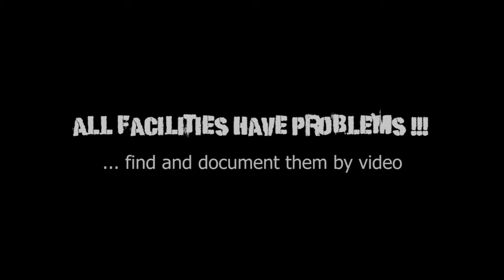APHIS Enforces Animal Welfare Act ???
(tweet)
Rector believes that Lolita's substandard situation may not be remedied through the lawsuit and has made a call to action for animal rights activists to demand APHIS be called into a congressional oversight committee to explain how Lolita's tank is compliant under points of law and not under a "nonexistent" waiver.

Ex-trainer and 20 yr veteran of direct animal rights activism, Russ Rector, states .."there is no mechanism in the AWA to waiver a violation, especially when it comes to the critical amount of living space. That's why it's called the Minimum Horizontal Dimension."